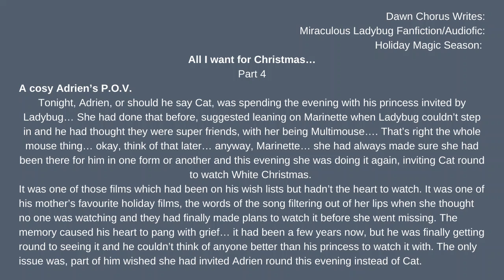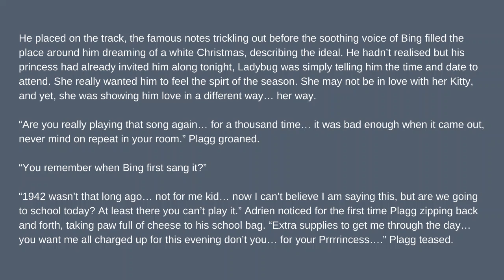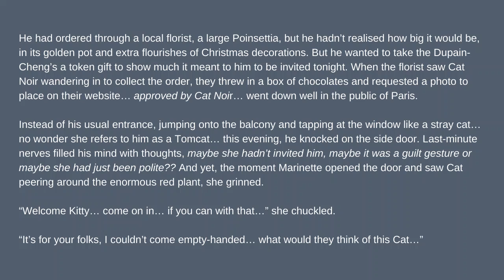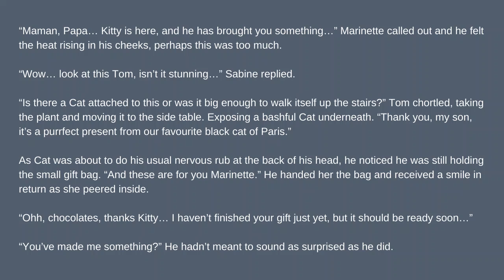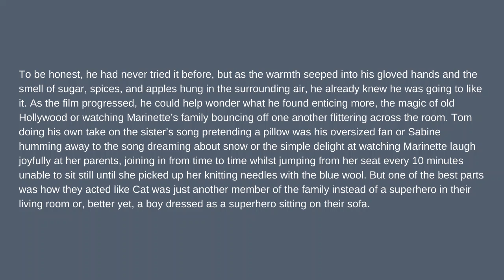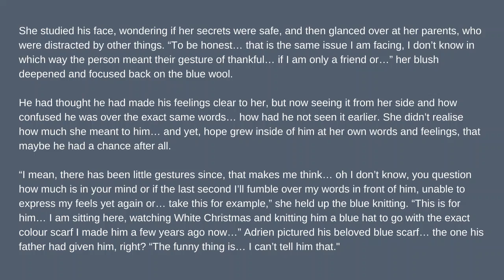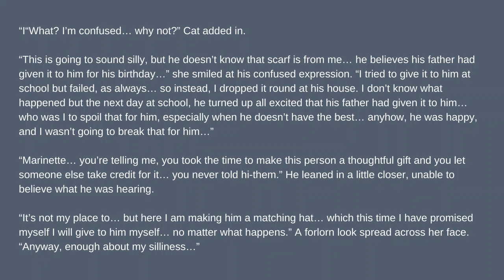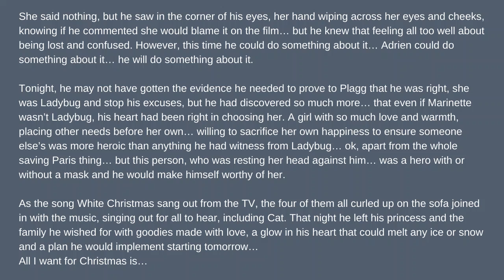All I Want for Christmas. Part 4 (Marichat. White Christmas. Fluff) Miraculous Ladybug Fanfic/Audio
White Christmas Part 4: Adrien or should I say Cat, prepares for his cosy evening with his princess to watch the film White Christmas and realises all he wants for Christmas is...

Frosty the Snowman; Part 3: Adrien continues his search for evidence that Marinette could be his Lady whilst battling Frosty the Snowman.

It's Beginning to look a lot like Christmas... Part 2: Adrien spend the night trying to talk to Plagg and working out a plan to figure out Marinette's secret...

All I want for Christmas: Part 1: The day after the Thankful celebration, Adrien is pacing his room, trying to work out what Marinette had meant and what he should do next... maybe a visit by Cat would help?

"I'm Thankful for... You" the prelude to this series... check it out.

The amazing cute art is by Marshmeowllowmuffins over on Tumblr, so go and send some festive love...